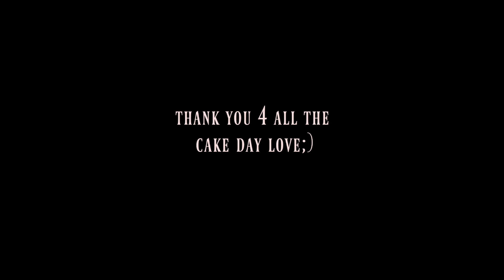Happy Birthday Sweet 16th - AESTHETIC RETRO VINTAGE VIDEO - Joslyn Grimshaw